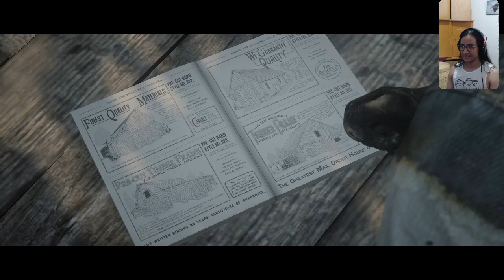🤠JOHN SE ARMA SU CASITA GEO🏠 Y VAMOS POR UN MEXICHANGO🐵(ES BROMA SOY MEXA)/RED DEAD REDEMPTION2🤠